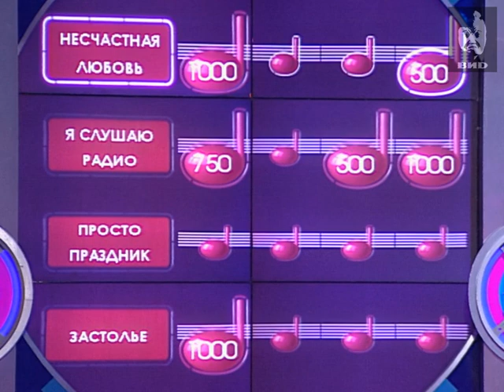Угадай мелодию 2004 (03.06.2004)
Участники: Мария Миронова, Игорь Кудряшов, Светлана Колчанова.
В гостях у программы группа "Гости из будущего", песня "Люби меня по-французски".